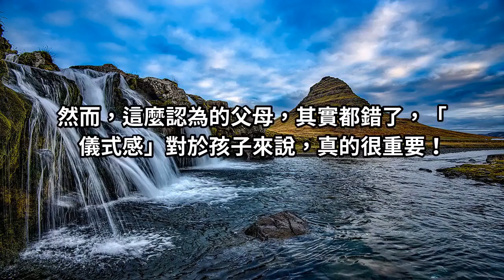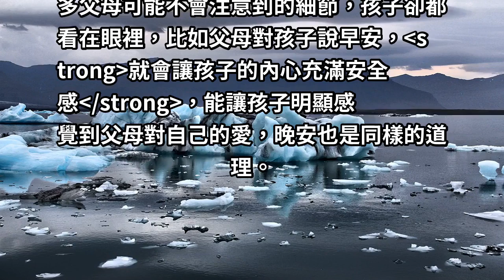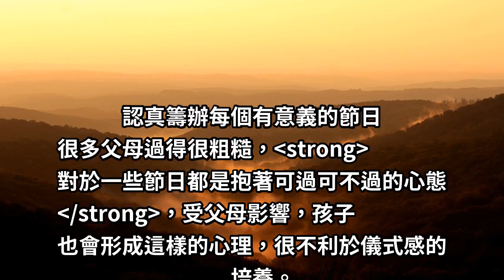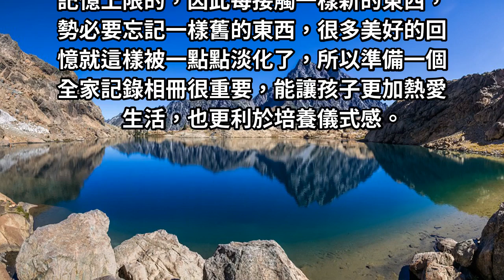「儀式感」究竟對親子關係的發展，有多麼重要？(父母必讀)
儀式感，可說是父母給孩子最好的成長禮物，它的形式可以有很多，有的甚至不用具體的事物來表達，僅僅是一句正向的鼓勵，都能讓孩子感動，我們成人能為孩子做的最有意義的是，就是積極地建立和維護孩子的美好童年，保護他們不要過早的被生活的瑣碎和麻木，打破了生活的希望。